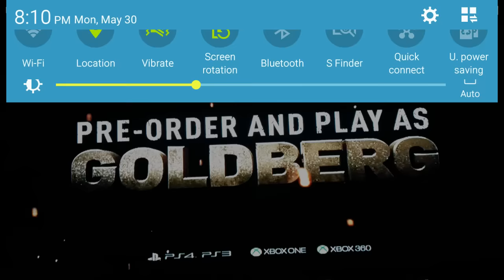Goldberg will be in WWE 2K17!!